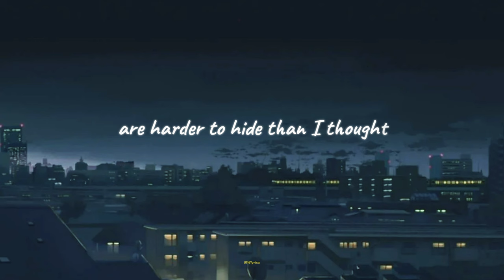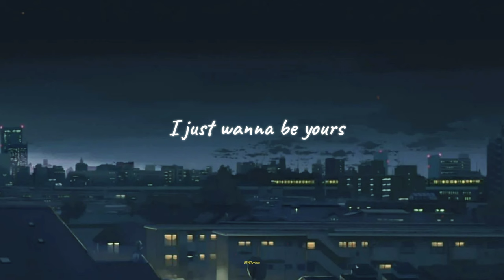I Wanna Be Yours | Arctic Monkeys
Producer: James Ford
Producer: Ross Orton
Mixer: Tchad Blake
Music Publisher: EMI Music Publishing Ltd
Composer: Arctic Monkeys
Lyricist: John Cooper Clarke